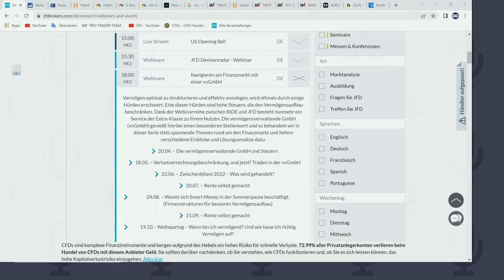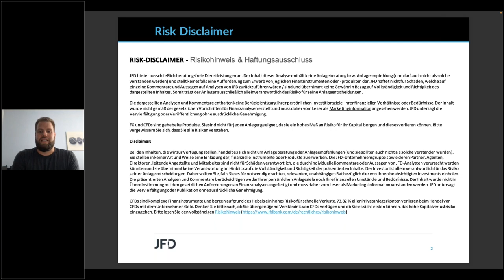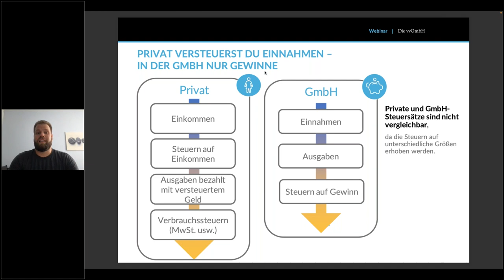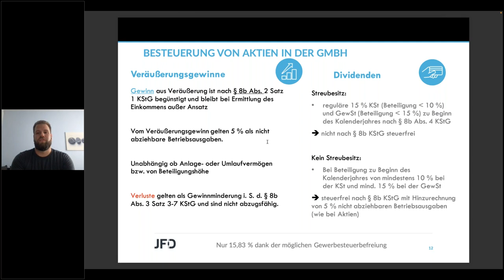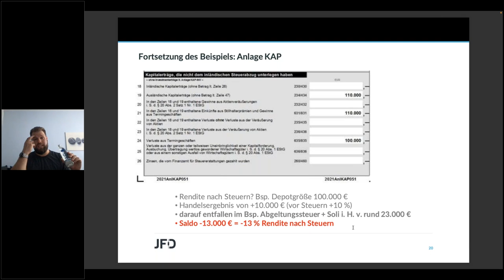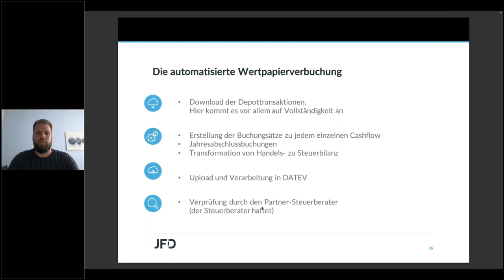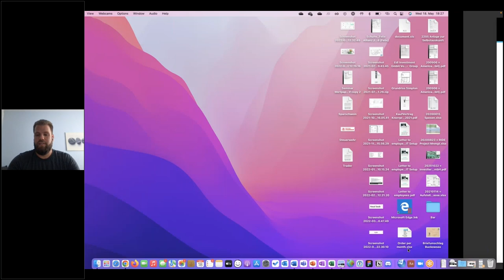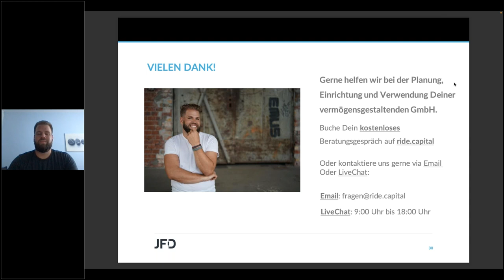Navigieren am Finanzmarkt mit einer vvGmbH - Verlustverrechnungsbeschränkung, und jetzt?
Vermögen optimal zu strukturieren und effektiv anzulegen, wird oftmals durch einige Hürden erschwert. Eine dieser Hürden sind hohe Steuern, die den Vermögensaufbau beschränken. Dank der Webinarreihe zwischen RIDE und JFD besteht nunmehr ein Service der Extra-Klasse zu Ihrem Nutzen. Die vermögensverwaltende GmbH (vvGmbH) genießt hierbei einen besonderen Stellenwert und so behandeln wir in dieser Serie stets spannende Themen rund um den Finanzmarkt und liefern verschiedene Einblicke und Lösungsansätze dazu.

Folgewebinare:

20.04. Die vermögensverwaltende GmbH und Steuern
18.05. Verlustverrechnungsbeschränkung, und jetzt? Traden in der vvGmbH
22.06. Zwischenbilanz 2022 – Was wird gehandelt?
20.07. Rente selbst gemacht
24.08. Womit sich Smart Money in der Sommerpause beschäftigt. (Firmenstrukturen für besseren Vermögensaufbau)
21.09. Rente selbst gemacht
19.10. Weltspartag – Wann bin ich vermögend? Und wie baue ich richtig Vermögen auf?
23.11. Was ändert sich, was bleibt gleich – Was kommt 2023 auf uns an gesetzlichen Änderungen zu?
21.12. Fazit 2022 – Was wurde gehandelt?

Referenten: Felix Schulte, Daniel Gänswein, Marcus Klebe und Christian Kämmerer